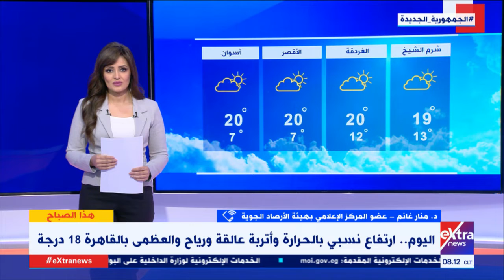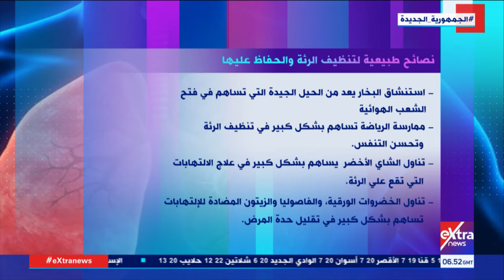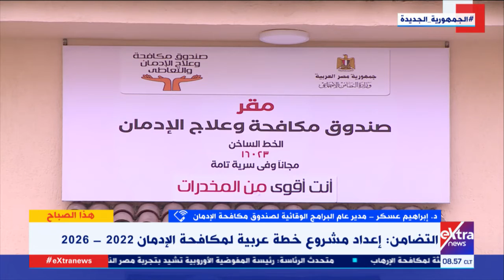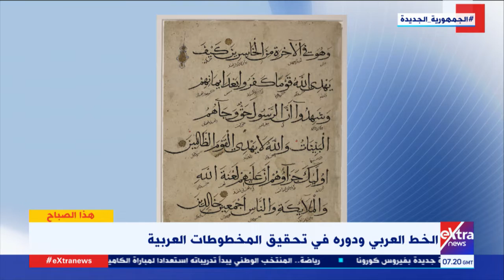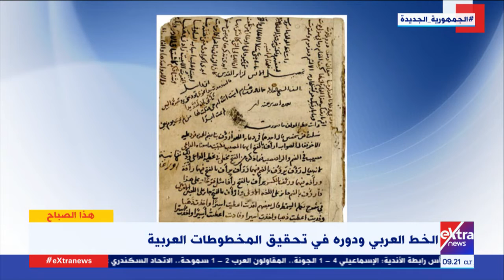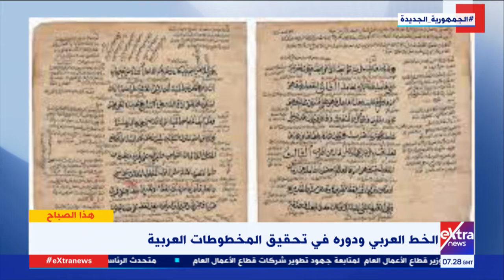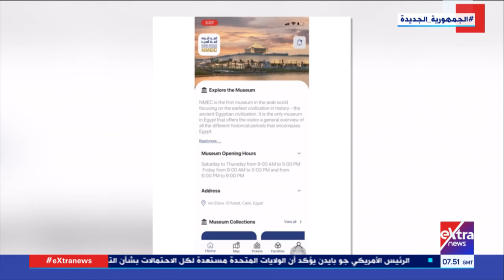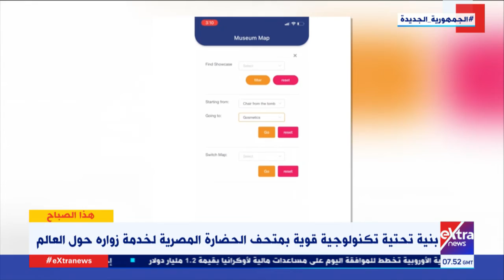هذا الصباح| متاحف مصر تدخل عصر التحول الرقمي.. و8 ظواهر فلكية في فبراير (حلقة كاملة)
1 فبراير 2022